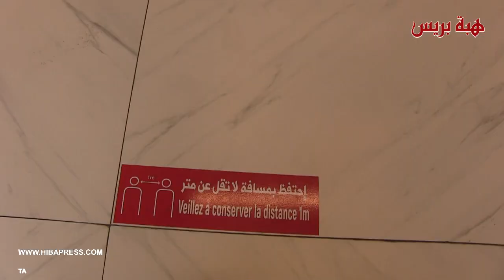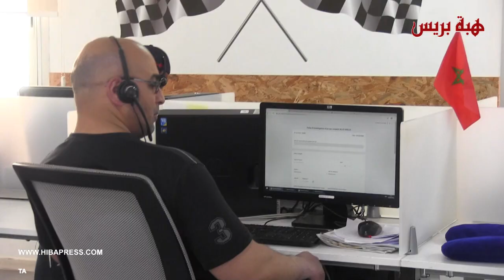بالمجان .. مركز نداء يتكلف برقم " ألو يقظة" لمواجهة جائحة كورونا